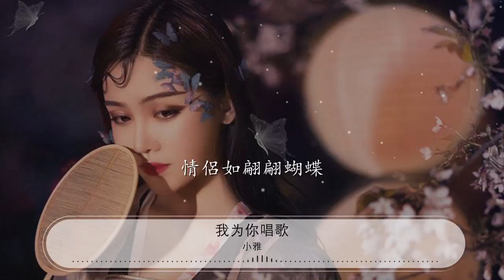我爲你唱歌 - 小雅『沒有情人的情人節』【動態歌詞Lyrics】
小雅

00:00 我爲你唱歌 - 小雅
00:05 詞：小雅
00:11 曲：小雅
00:16 情人節
00:17 玫瑰滿街

00:19 氣氛濃烈

00:22 情侶如翩翩蝴蝶

00:26 可是我怎麼找也找不到溫馨的感覺

00:31 沒有情人的情人節

00:33 無法將失落掩飾快樂抒寫

00:39 沒有情人的情人節

00:41 淚在悄瀉心在滴血

00:49 情人夜

00:50 星空皎潔

00:53 白雲如雪

00:56 雙雙對對的身影輕輕在搖曳
00:58 只有孤單的我在傻傻望月

01:01 沒有情人的情人夜

01:07 思念能否把時空穿越

01:10 沒有情人的情人夜

01:51 情人節

01:53 玫瑰滿街

01:54 氣氛濃烈

01:58 情侶如翩翩蝴蝶

02:02 可是我怎麼找也找不到溫馨的感覺

02:07 沒有情人的情人節

02:09 無法將失落掩飾快樂抒寫

02:15 沒有情人的情人節

02:17 淚在悄瀉心在滴血

02:25 情人夜
02:26 星空皎潔

02:28 白雲如雪

02:31 雙雙對對的身影輕輕在搖曳
02:34 只有孤單的我在傻傻望月

02:36 沒有情人的情人夜

02:43 思念能否把時空穿越

02:45 沒有情人的情人夜